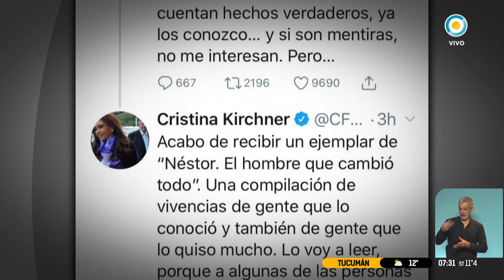Un libro recorre la vida del expresidente Néstor Kirchner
"Néstor, el hombre que cambió todo" es un trabajo de Jorge "Topo" Devoto, amigo del ex jefe de Estado, que compila anécdotas y afectos. Cristina Fernández de Kirchner anunció en Twitter su beneplácito: "Lo voy a leer, porque a algunas de las personas que escriben yo también las quiero mucho".